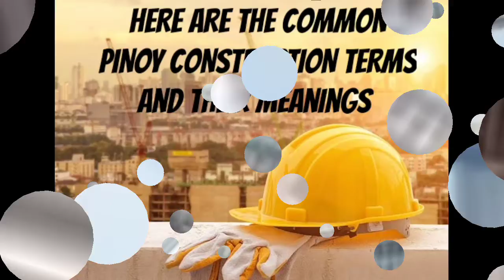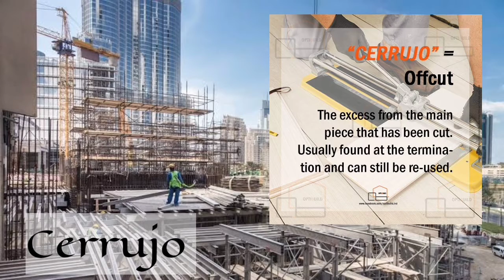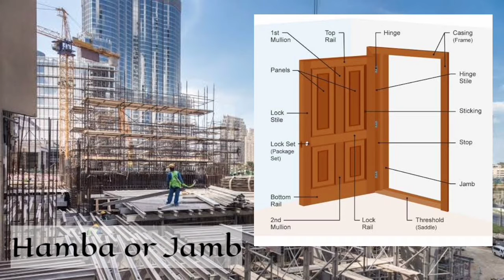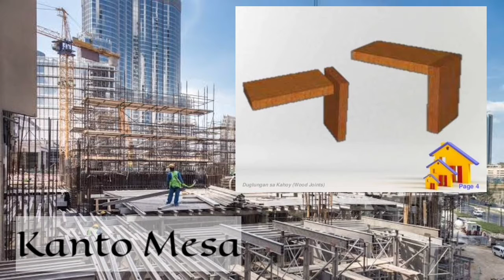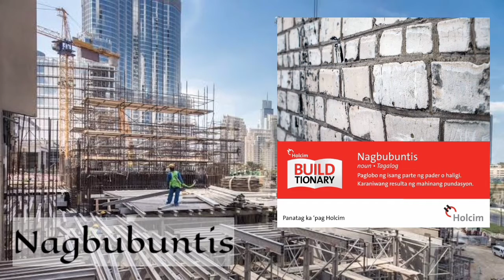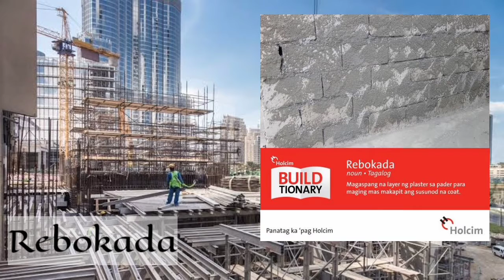COMMON PINOY CONSTRUCTION TERMS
Hi guys, I'm engineereya.In this video because you will be familiarize with the terms that used in construction.

In this video, I'll be discussing the common Pinoy  constructionl terms. When constructing a building or house miscommunication can often cause a problems. Your carpenter might tell you Habulin na lang sa palitAda and you have no idea what it means. Are you also familiar with kapak, nagbubuntis and wala as hulog.